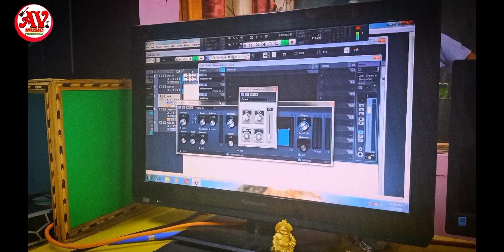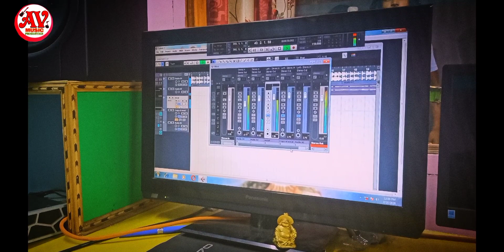Teri Smile pahari video 2020 -Singer Manish Tulia Music Ajay Negi.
लीजिए पेश है Av Music production की तरफ से एक धमाकेदार प्रस्तुति ।

Singer Manish tulia
Music Ajay negi
Video Edit  by mohit..